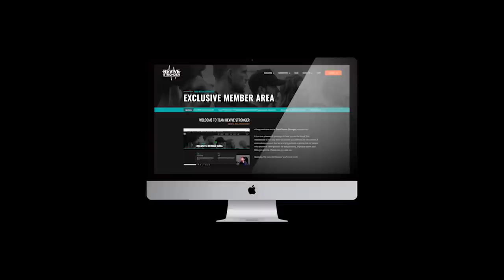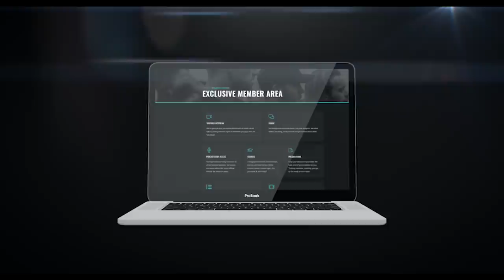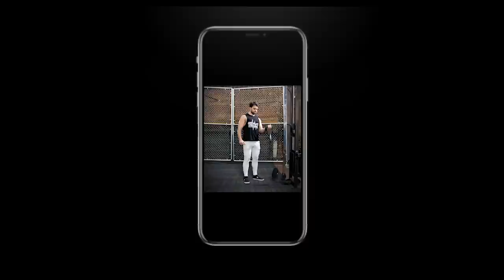255: Matt Jansen - Coaching Enhanced & Natural Athletes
Matt Jansen is back on the show.

We dig into his coaching background and what lead him to become a coach. Touching on his athlete check-ins and what data he values and the difference between coaching an enhanced and natural athlete and more!

Timestamps:
00:00 Intro
08:51 Relationships with clients
14:56 Differences of enhanced vs. natural athletes
20:30 Blood work and what to do when it's off
25:01 Staying too lean
29:16 Matt's check-in process with his clients
33:34 Quality vs. quantity
36:32 Biomechanics
38:56 Female competitors
44:12 Naturals transitioning over to being enhanced
48:42 Training for enhanced vs. naturals
50:23 Personal ambitions
53:52 Favourite supplements

Our Ebooks!